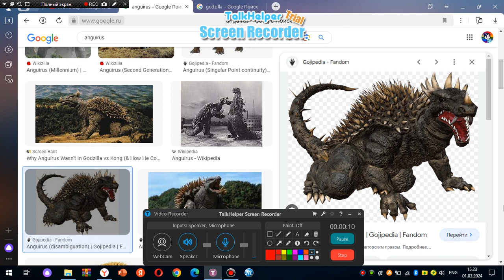Anguirus Gets Ungrounded for Nothing by Godzilla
Requested by: @MendozaVerseAlliance2010

This is First Ungrounded Video out of Anguirus. If you Hate These Characters, I Can Handle your Opinion